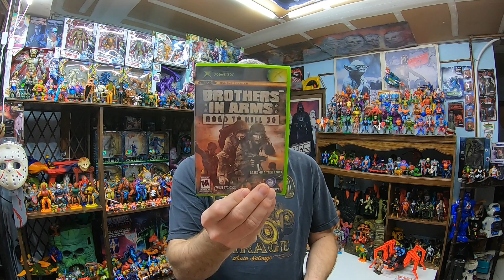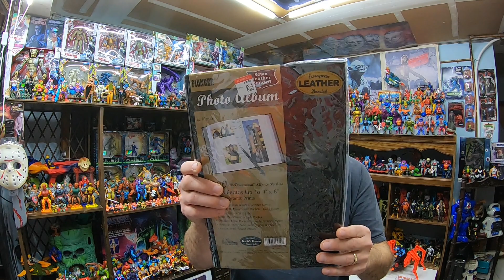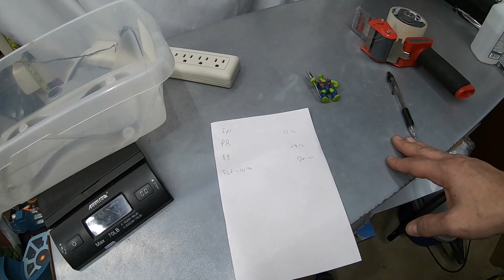Goodwill Thrift Run Yields Vintage Star Wars Cups And Like New ASICS Shoes!